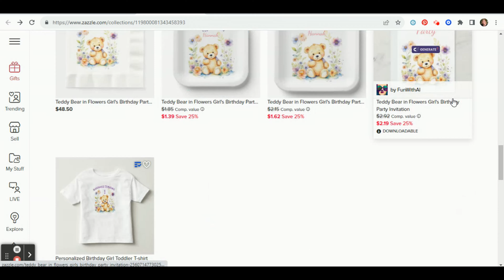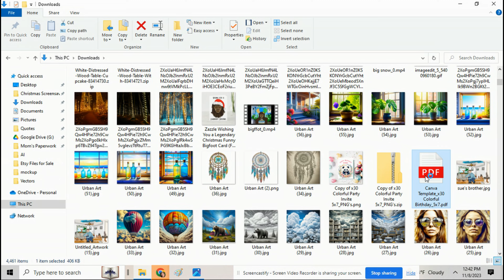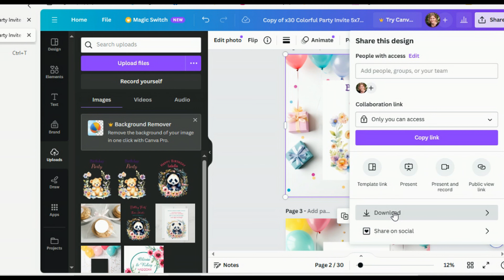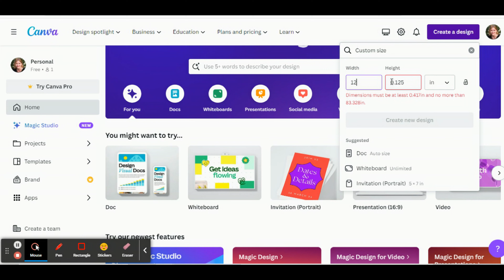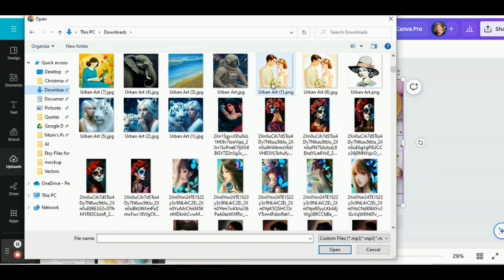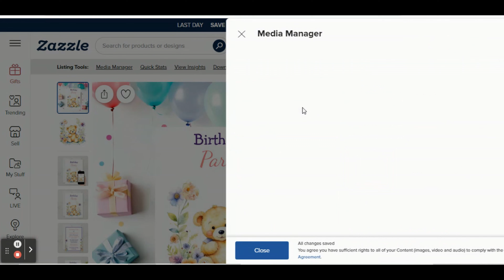Zazzle Tutorial | How to Make a Mockup Cover Photo from Etsy on Canva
Hey fellow Zazzlers! Zazzle is asking us to make cover photos for our products, so here is a quick tutorial on how to make a cover photo out of your Etsy Mockup Photo using Canva. Hope it helps!

Stop by Graphic Glance Mockups to see more of their mockups!

Mockup Cover Photo Series

My Zazzle Shops

My other Shops
Teepublic